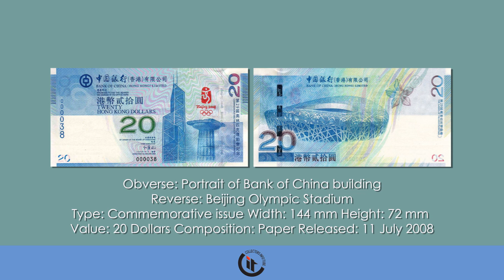Commemorative Banknotes of Hong Kong 2008-2022 HD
Commemorative Banknotes of Hong Kong 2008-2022 Hong Kong 20 Dollars 2008 (Beijing Olympic Games)Hong Kong 100 Dollars 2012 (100th Anniversary of Bank of China) Hong Kong 100 Dollars 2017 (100th Anniversary of Bank of China of Established its presence in Hong Kong) Hong Kong 20 Dollars 2022 (Beijing Winter Olympic Games) Song: Blue Dream  Artists: Cheel